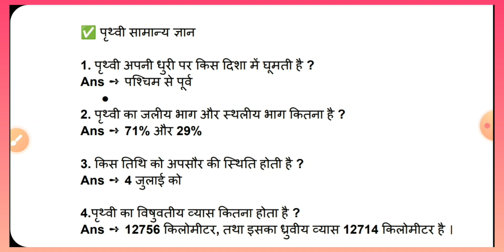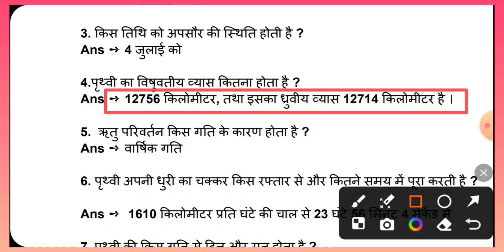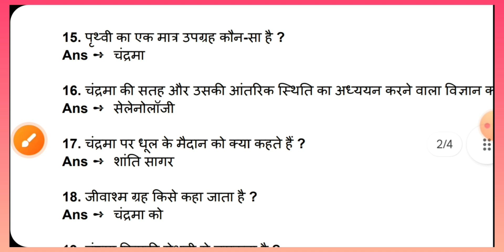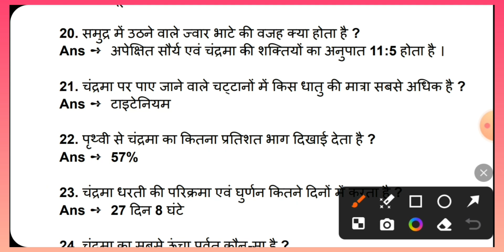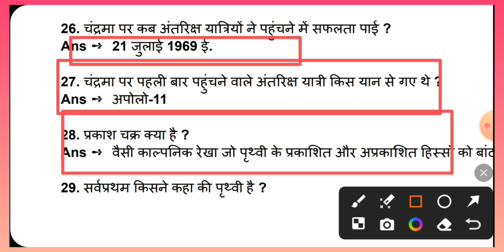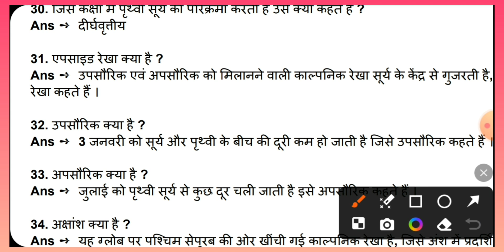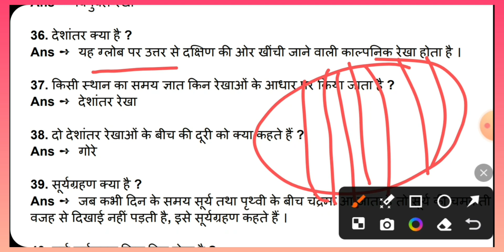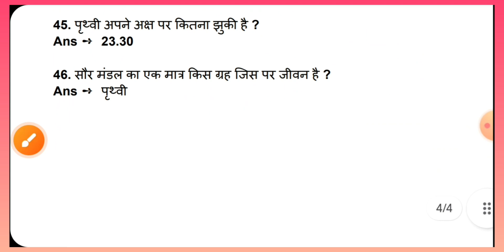प्रथ्वी(Earth) Related Most Important questions and Answere | पृथ्वी संबंधी प्रश्न | Geography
Prathvi se sambandhit Mahatvpuran Prashn
Prathvi samanya gyan Prashn
earth Important Questions
Geography Imporatant questions
Geography mcq
Study fire gk
Bhugol Se sambandhit Mahatvpuran Prashn
Bhugol ke prashn
Bhugol Mahatvpuran Prashn
Earth Related Important questions
Samnya se sambandhit Mahatvpuran Prashn